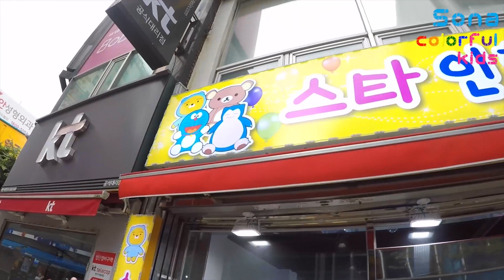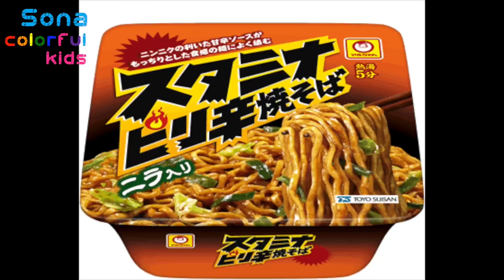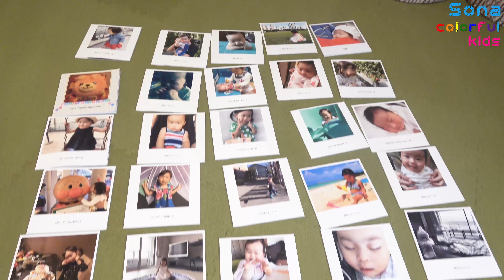2017そなカラ名場面集 〜この1本で分かるそなのPower〜